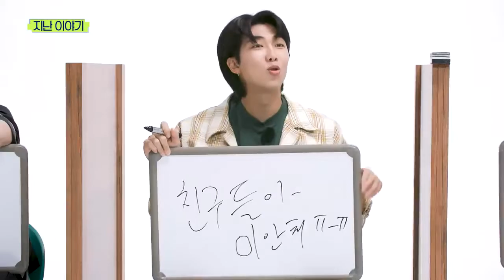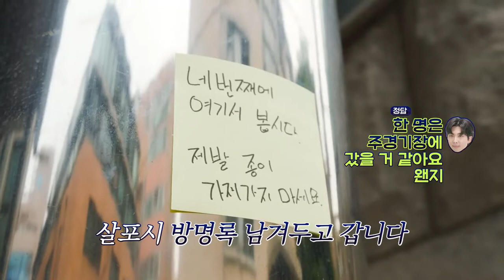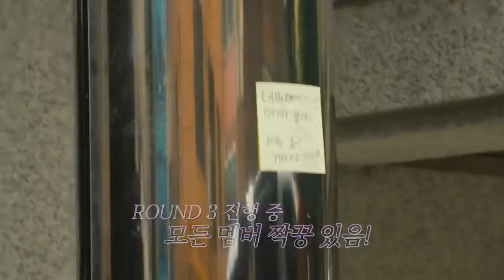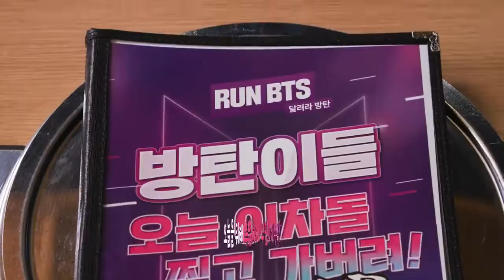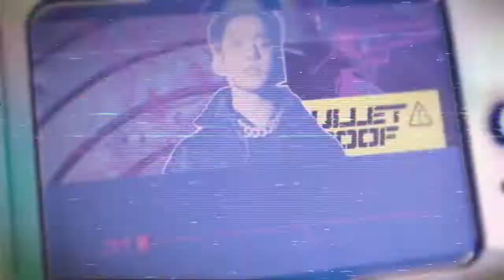[Eng Sub] Run BTS EP. 157 | 2022 Special Episode - Telepathy Part 2 | with BTS⁷